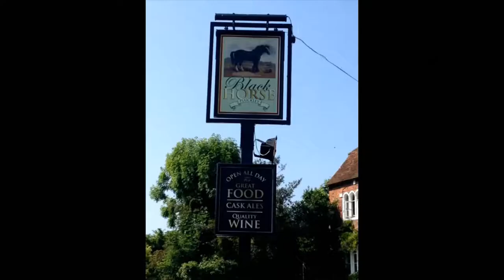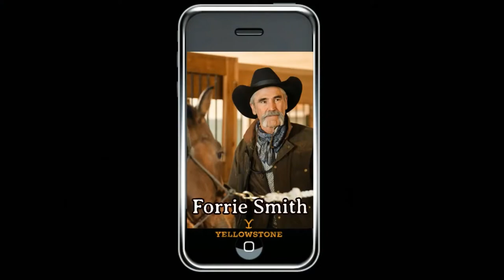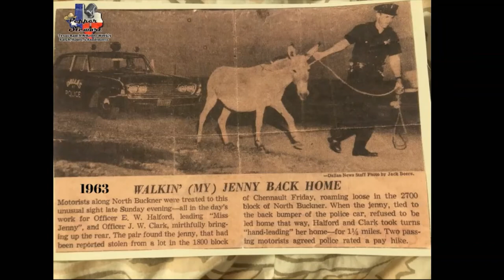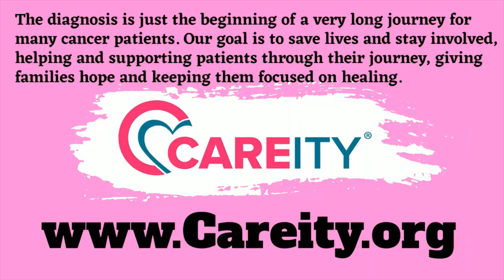Pepper Stewart with Holly Riley, Forrie J Smith, and Willian Joiner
Pepper Stewart Show Aired Live 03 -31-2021
FRTV Episode 127

Today we are Talking:
Ranahan Customs & Awards with Holly Riley
Cowboy & Actor Forrie J Smith (Lloyd) from Yellowstone is on the show
along with Author William Joiner.
Lone Star Park Horse Racing Starts Soon!
Then we will get off into some Odd News Stories including :
Donkey on the loose, Wild Birds in England, and Beavers on the Train.
Watched Trailer for Marvels Black Widow.